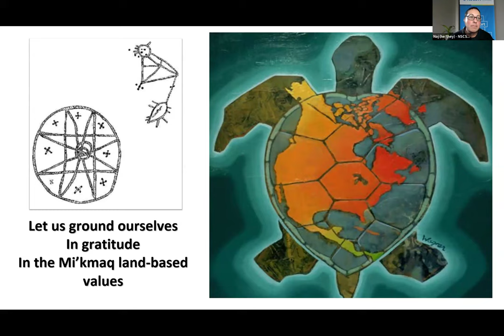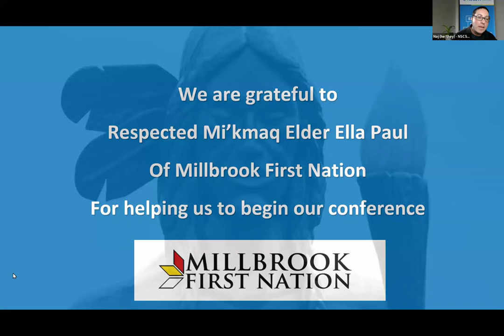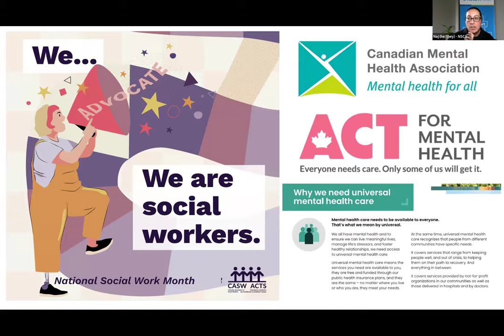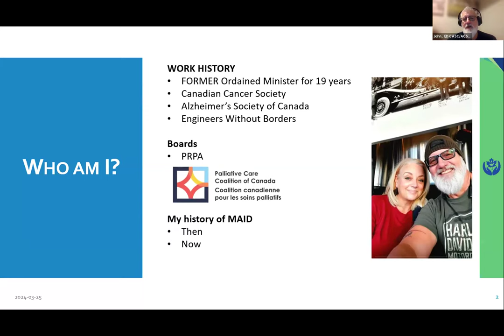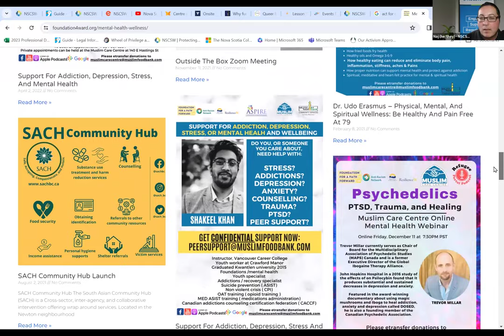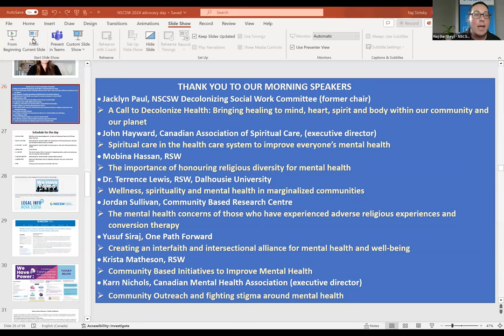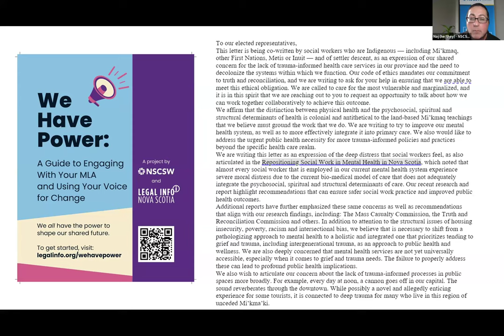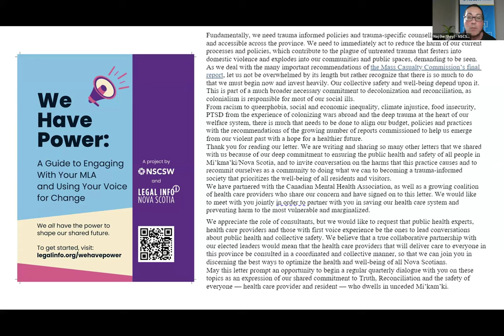Advocacy Day 2024 Part A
This morning panel on the psychosocial, spiritual and structural determinants of health was organized as part of Advocacy Day activities organized by the Nova Scotia College of Social Workers (NSCSW) on March 25, 2024.

Creating the future we all deserve, A social policy framework for Nova Scotia

We Have Power: a Guide to Engaging with Your MLA and Using Your Voice for Change